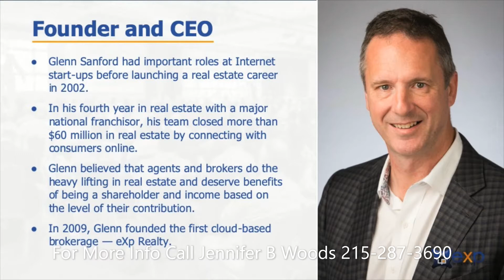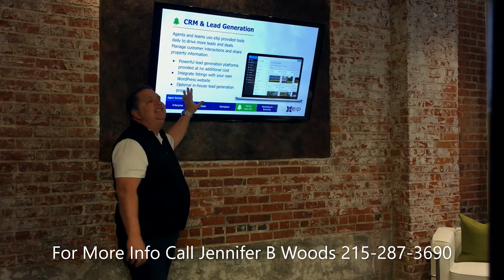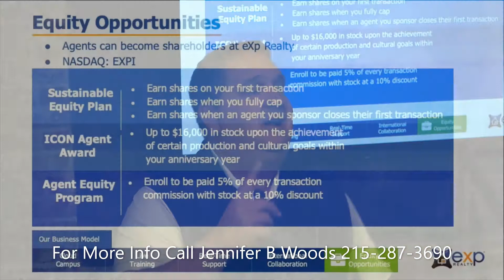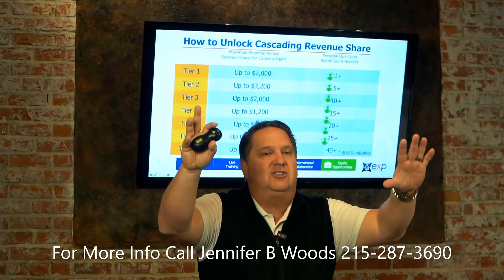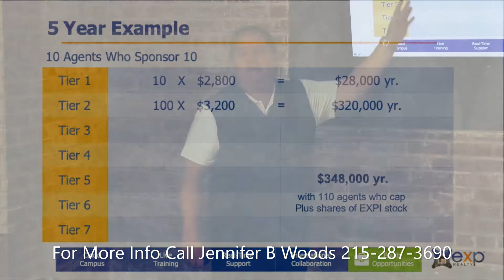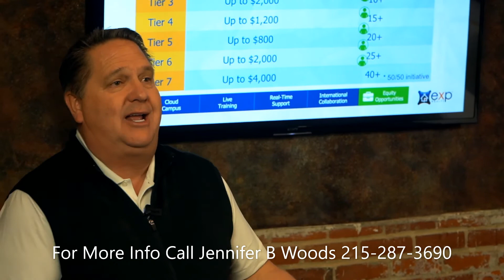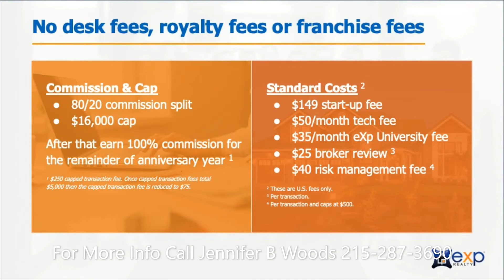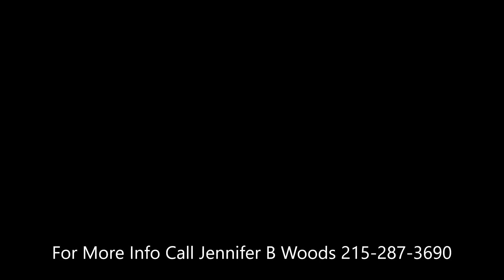Win win for agents!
Brent Gove gives his spin on eXp Realty, the fastest growing real estate company in the USA! Hear about the best agent compensation package in the industry! 80-100% commission splits. Production based stock awards, company revenue share plan and agent healthcare options.